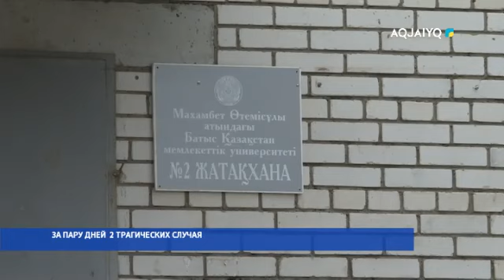ЗА ПАРУ ДНЕЙ 2 ТРАГИЧЕСКИХ СЛУЧАЯ